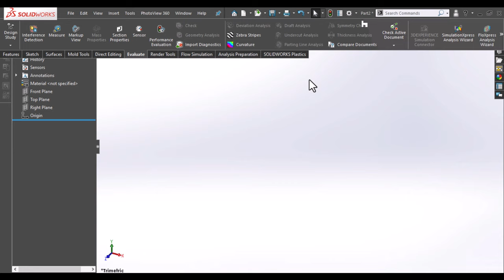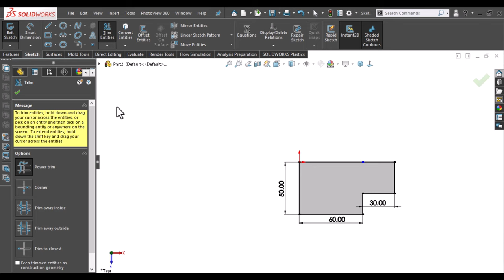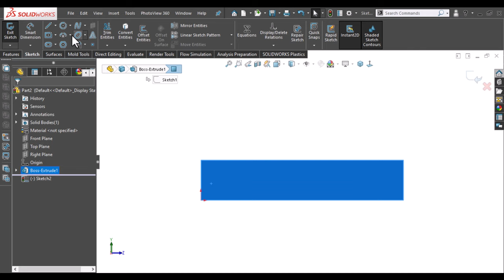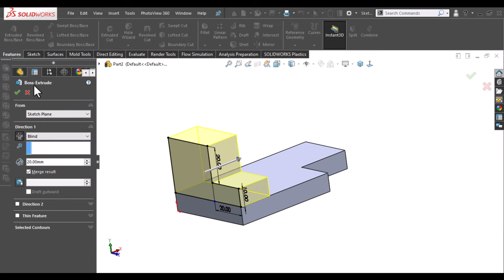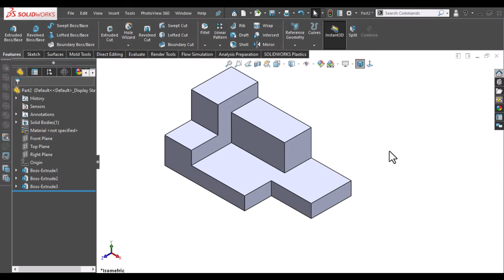SolidWorks Tutorial Beginners Exercise3